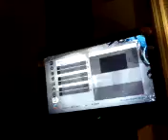Quickie:... Half as long... twice as bright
Heh and you thought I forgot ¡3